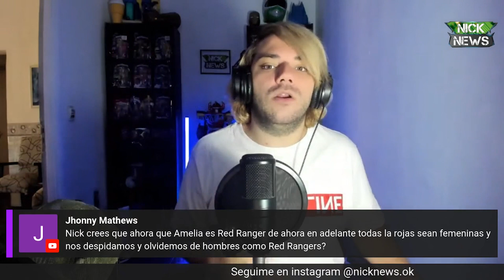¡Adios a los Ranger Rojos! ¿Ahora todos los POWER RANGERS rojos serán mujeres?